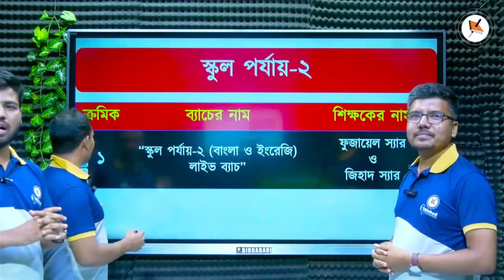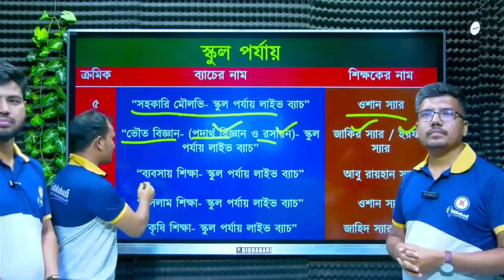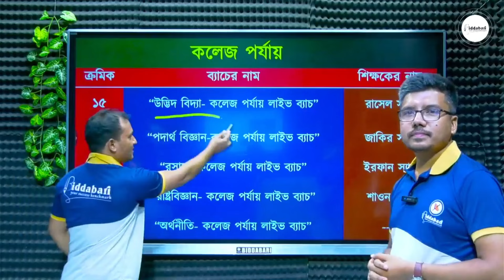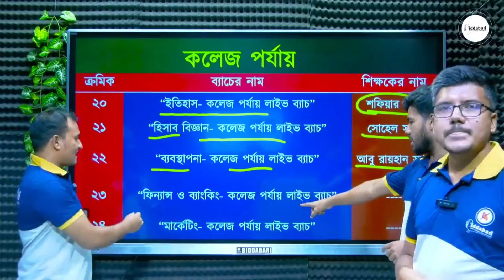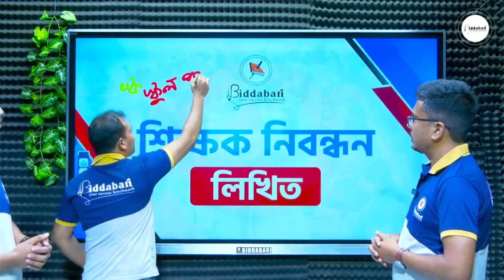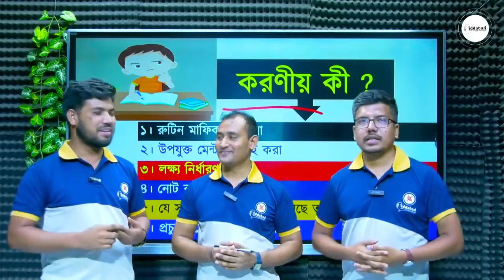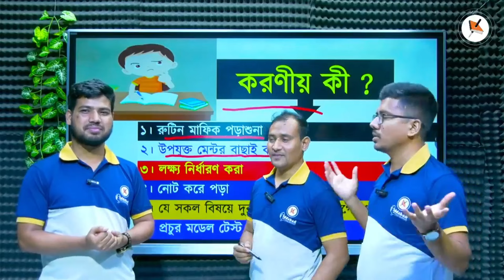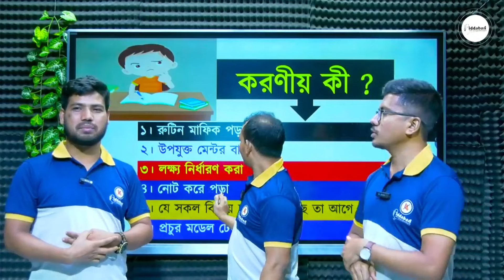১৯তম শিক্ষক নিবন্ধন লিখিত পরীক্ষায় কীভাবে পড়লে নিশ্চিত পাস করবেন? | ১৯ তম শিক্ষক নিবন্ধন প্রস্তুতি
✅১৯ তম শিক্ষক নিবন্ধন প্রস্তুতি সহায়ক! বিগত সালের সকল নিবন্ধন পরীক্ষার প্রশ্নপত্র ও সমাধান! PDF ডাউনলোড লিংকঃ

👉১৯তম শিক্ষক নিবন্ধন লিখিত অ্যাডভান্স কোর্সে অফারে ভর্তি হতে ফরমটি পূরণ করুন

👉১৯তম শিক্ষক নিবন্ধন প্রিলিমিনারি কোর্সে অফারে ভর্তি হতে ফরমটি পূরণ করুন

আমাদের কোর্সে ভর্তি, বিস্তারিত তথ্য, বা যেকোনো জিজ্ঞাসার জন্য সঠিক সহায়তা পেতে যোগাযোগ করুন:

যেকোনো চাকরির পরীক্ষার জন্য নিজের প্রস্তুতি এগিয়ে রাখতে আমাদের সকল সোশ্যাল মিডিয়ার সাথেই থাকুন...

Other's Query.
১৯ তম শিক্ষক নিবন্ধন পরীক্ষার প্রস্তুতি
শিক্ষক নিবন্ধন পরীক্ষার প্রস্তুতি
শিক্ষক নিবন্ধন পরীক্ষা 2024
শিক্ষক নিবন্ধন পরীক্ষার গাইডলাইন
শিক্ষক নিবন্ধন পরীক্ষার টিপস
শিক্ষক নিবন্ধন প্রিলি প্রস্তুতি
শিক্ষক নিবন্ধন পরীক্ষার প্রশ্ন সমাধান
ntrca preparation
শিক্ষক নিবন্ধন প্রস্তুতি ২০২৪
ntrca update 2024
biddabari live class
biddabari